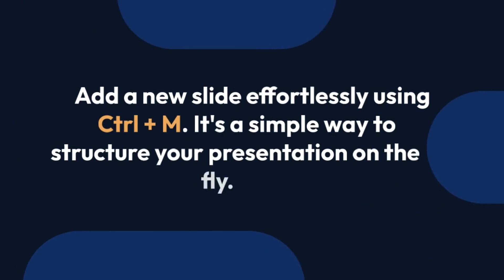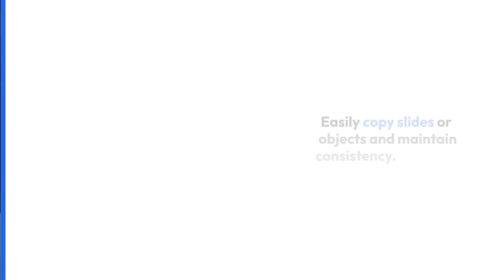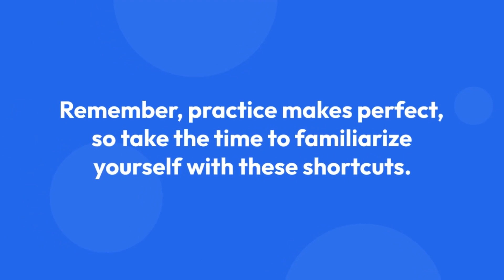"Power Up Your PowerPoint: Mastering Essential Shortcuts for Peak Efficiency"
"Elevate your PowerPoint game with essential shortcuts! Unlock a new level of efficiency as we guide you through time-saving techniques, keyboard shortcuts, and expert tips to boost your presentation productivity. Whether you're a student, professional, or educator, these power-packed strategies will take your slides from good to outstanding in no time. Get ready to impress with seamless navigation and polished presentations. Dive into our shortcut treasure trove and become a PowerPoint maestro today!"